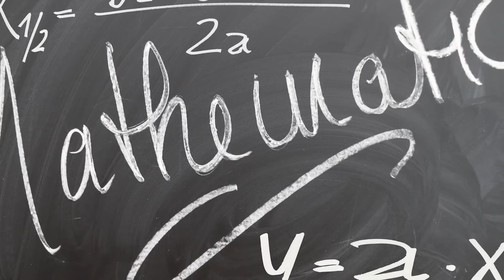5 Natural Phenomena Science Can't Explain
We'll take a look at the 5 Natural Phenomena Science Can't Explain. We have numerous theories about the nature of our world and beyond. However, despite our ever-increasing knowledge, there are many things that continue to baffle scientists.

Mysterious 5 talks about mysterious stuff. I make videos on any topic that is mysterious, from Ancient Mysteries & Alternative History to Modern Mysteries & Unsolved cases.